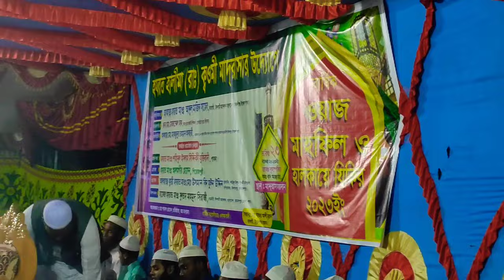হাদীয়া বেশি নিলেই বড় আলেম না যুবক